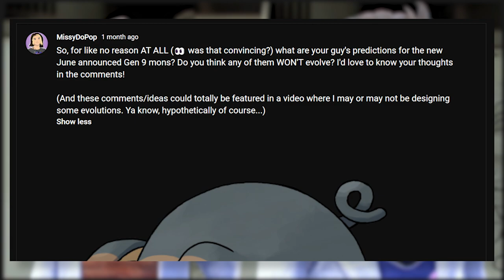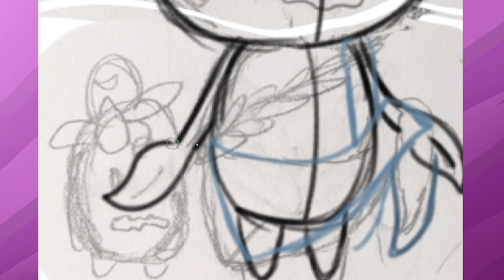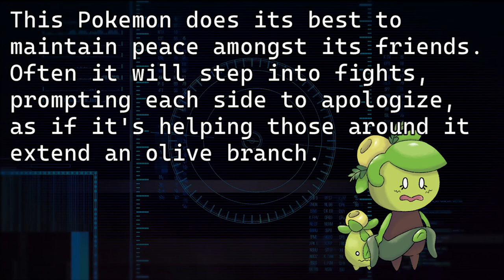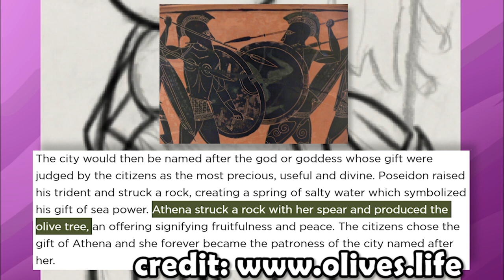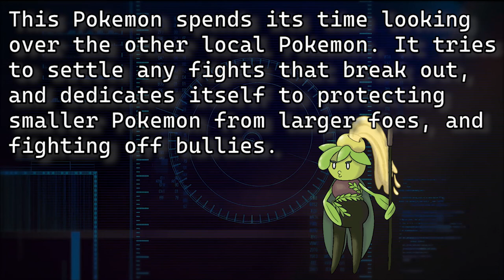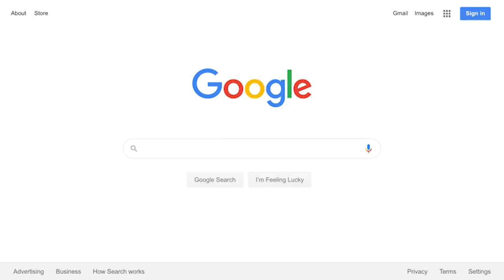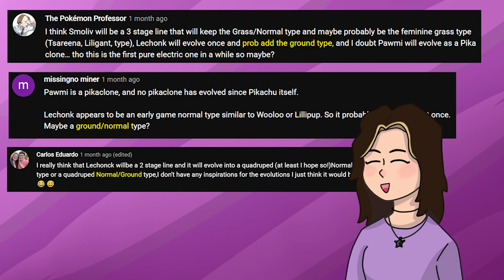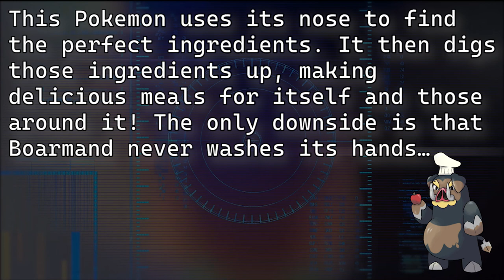Predicting GEN 9 Pokemon Evolutions!! 🐷🫒⚡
About a month ago I created/found some evolution predictions for Gen 9's Pawmi, Lechonk, and Smoliv, and wanted to them with you all! Pokemon Scarlet and Violet have so much potential, I can't wait to see what these three actually evolve into!

or is made by StreamBeats

🌟 Chapters:
0:00 intro
0:37 Smoliv Middle Evolution
4:22 i become a rapper
5:07 jk, lets finish this fakemon!
5:52 Smoliv's Final Evolution
10:33 Pawmi's Evolution
13:33 Lechonk's Evolution
16:35 Outro
Hello there! I'm MissyDoPop, but you can call me Missy if ya like. I love to draw (digitally and traditionally), play videogames of all sorts, and create Fakemon in all sorts of ways and challenges with your guy's help! The next few months for the channel are going to be pretty experimental, trying out all sorts of things like visual podcasts or video essay-type videos maybe! And definitely more art content! Thank you for coming along on this epic journey with me!